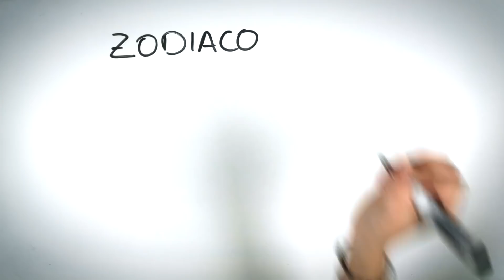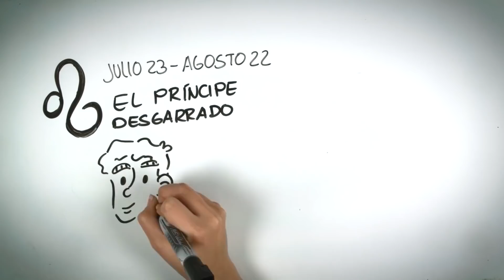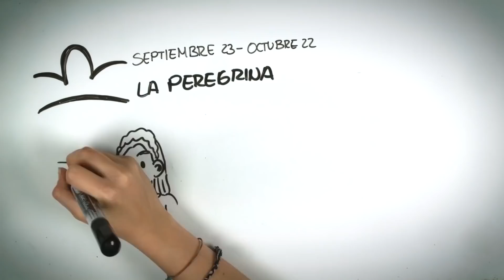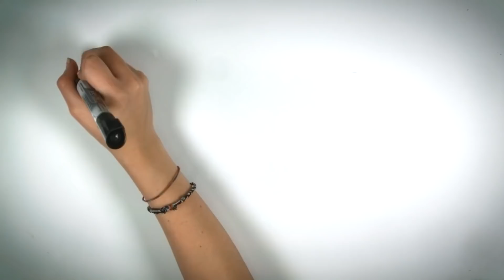El ZODIACO NEGRO: Los ESPÍRITUS MALDITOS | Draw My Life en Español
¡Hola DMLovers! ¿Sabíais estas historias sobre los signos del zodiaco? ¿Qué espíritu te ha tocado? Es definitivamente terrorífico que ocurran esos sucesos 😱

Otros vídeos que no debes perderte en DrawMyLife

☟ ¡SÍGUENOS AQUÍ! ☟